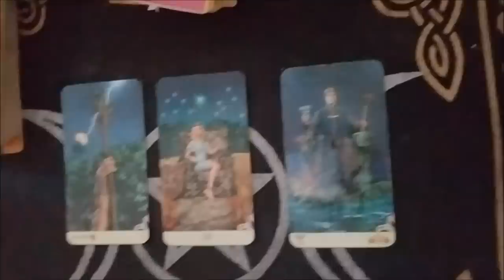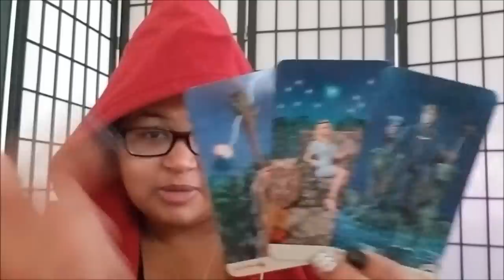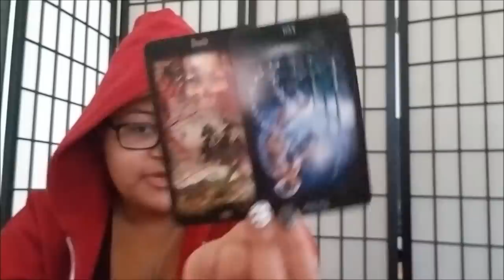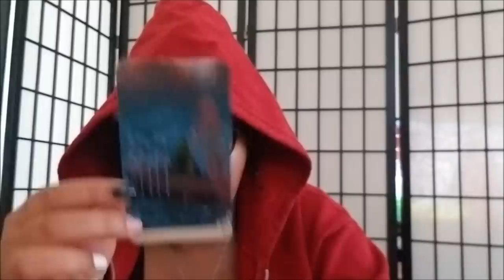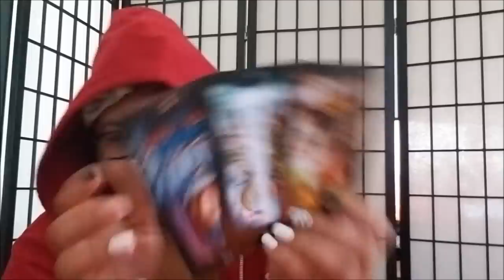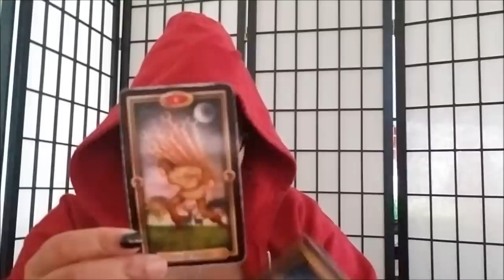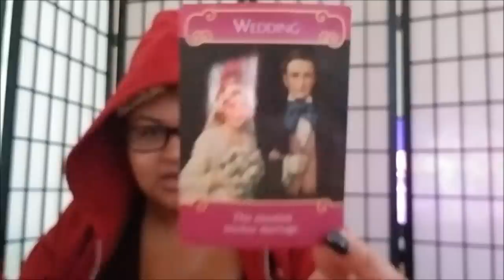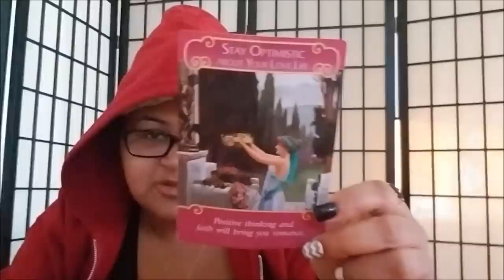Random Reading - Special Message for Certain Peeps! Pregnancy, Sex, Commitment...Oh My!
Random Reading - Special Message For Someone(s)